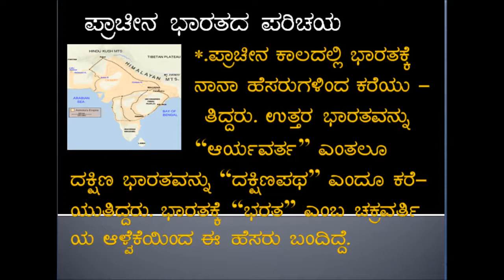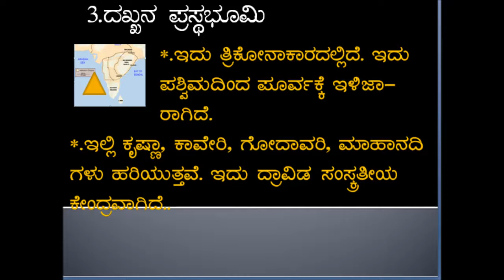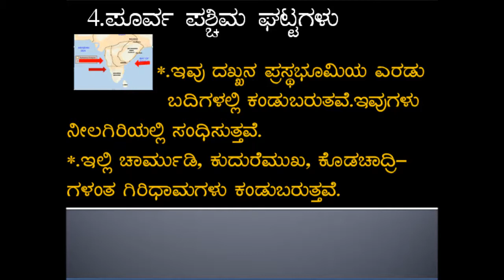HISTORY//FOR PU LECTURERS//IN KANNADA//PART-02